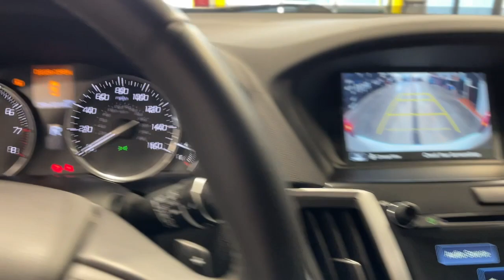2016 Acura TLX Orem, Provo, American Fork, Lindon, Pleasant Grove 22886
Bellanova White Pearl Used 2016 Acura TLX 2.4L available in Orem, Utah at Orem Mazda. Servicing the Orem, Provo, American Fork, Lindon & Pleasant Grove, UT area.

Orem Mazda
55 E. University Pkwy

2016 Acura TLX 2.4L Base White FWD 2.4L DOHC 16V 8-Speed Dual-ClutchbrbrSAVE BIG!!! Final markdown pricing. This price cannot be combined with any other offer.